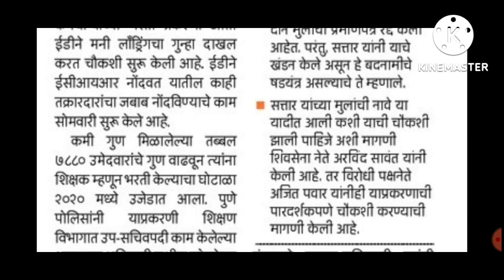ब्रेकिंग/शिक्षकांवर कारवाई बाबत नवीन खुलासा/प्रकरणाला नवे वळण/राज्यात मोठ्या प्रमाणात कारवाई